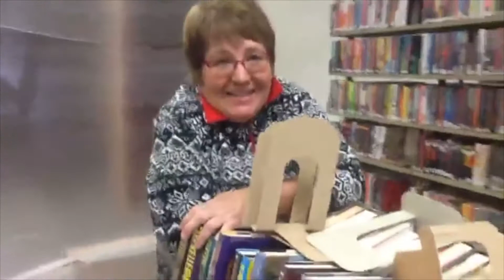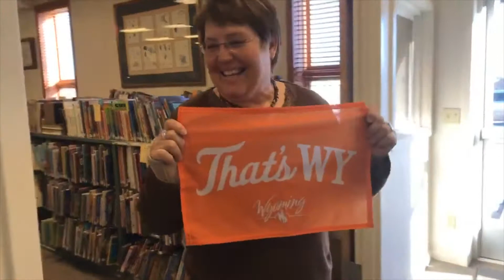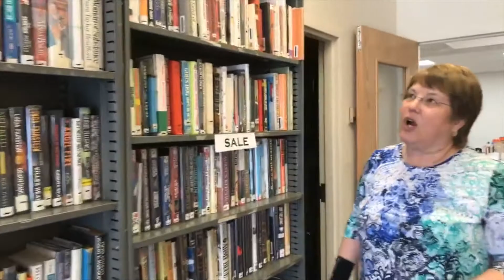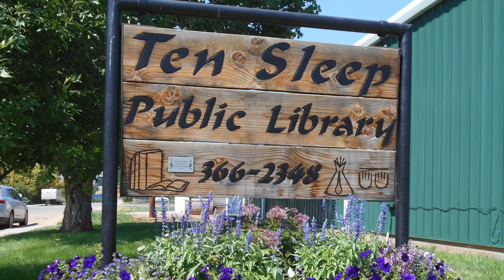Ten Sleep Library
Two years of expansion, moving books, rearranging books, moving books again and again... and we always stayed open!  We held programs, we helped the school kids find their favorites from wherever we had moved them that week, we served the public.  That's what libraries do... serve the public with  free and open access to information whether through books or the internet. Ten Sleep Library pulled this off in spades!  Thanks to our fearless leader who held us to high standards throughout this process, we received the Wyoming Library Association's Library of the Year 2020.  We're proud to serve the patrons of Ten Sleep Library.